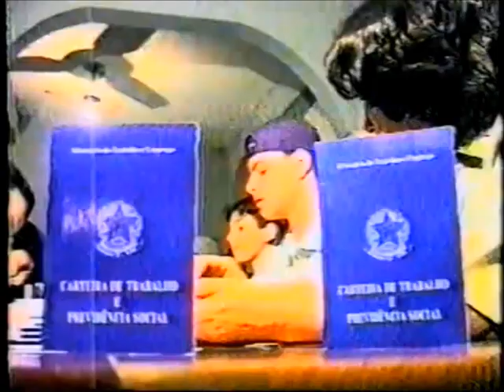Intervalo SCC/SBT - Jô Soares Onze e Meia - 06/12/1999 (3/3)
Retirado de um vídeo postado pelo extinto canal Videocassete Antigo, confiram agora uma série de três intervalos comerciais do SCC TV Lages, afiliada do SBT em Santa Catarina, de 6 de dezembro de 1999, exibidos durante aquele talk-show em que ninguém ia pra cama sem vê-lo: Jô Soares Onze e Meia. Aproveitem e matem as saudades!

PS: O canal Videocassete Antigo voltou, mas agora numa outra plataforma chamada Rumble (procure no Google). No YouTube, está com outro nome: VHS Antigo (digite na barra de busca acima). E está tendo a loucura novamente de postar toda sua videoteca, mas com devidos cortes para não tomar block novamente.

- HSBC (com Valéria Monteiro)
- CD Chitãozinho & Xororó
- Kia Motors - Besta
- ACE - Vestibular 2000
- IST - Instituto Superior de Tecnologia
- Jobrasil
- Cerveja Germânia
- Natal Global Telecom
- Crisul Hotel
- FCJA - Ônibus da Cidadania em Joinville
- Chamada "SBT Repórter: Dinossauros"